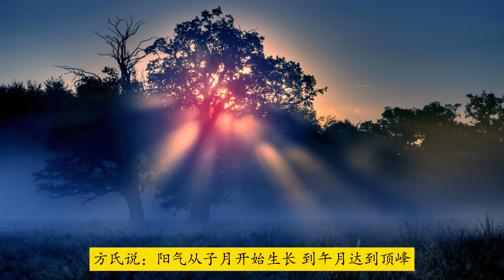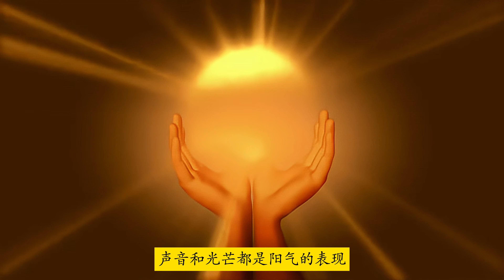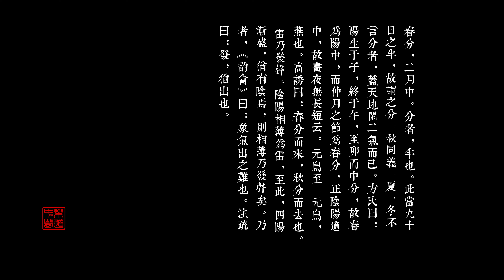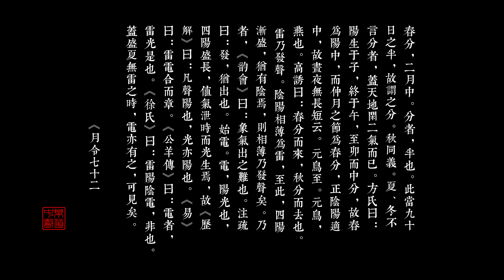《月令七十二候集解》04 春分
春分，二月中。分者，半也。此当九十日之半，故谓之分。秋同义。夏、冬不言分者，盖天地闲二气而已。方氏曰：阳生于子，终于午，至卯而中分，故春为阳中，而仲月之节为春分，正阴阳适中，故昼夜无长短云。 元鸟至。元鸟，燕也。高诱曰：春分而来，秋分而去也。 雷乃发声。阴阳相薄为雷，至此，四阳渐盛，犹有阴焉，则相薄乃发声矣。乃者，《韵会》曰：象气出之难也。注疏曰：发，犹出也。 始电。电，阳光也，四阳盛长，值气泄时而光生焉，故《历解》曰：凡声阳也，光亦阳也。《易》曰：雷电合而章。《公羊传》曰：电者，雷光是也。《徐氏》曰：雷阳阴电，非也。盖盛夏无雷之时，电亦有之，可见矣。

春分，是农历二月的中间。分，意味着一半。因为春分位于春季九十天的一半，所以叫做春分。秋天的中分节气也是同样的道理。而夏天和冬天则不称为分，因为这两个季节主要是阴阳二气的交替，而不是平分。方氏说：阳气从子月开始生长，到午月达到顶峰，至卯月时正好是中分。因此，春季是阳气中的中点，而仲月（二月）的节气就是春分。这时阴阳正好平衡，所以昼夜时间相等。
元鸟至。元鸟，就是燕子。高诱说：燕子在春分时节飞来，秋分时节飞走。
雷乃发声。阴阳二气相互碰撞就会产生雷声。到了这个时候，阳气逐渐强盛，但阴气仍然存在，所以二者相互碰撞就产生了雷声。乃者，《韵会》解释说：象征着气体发出的艰难。注疏说：发，就是出的意思。
始电。电，是阳光的表现。当四阳之气强盛并遇到气体泄露时，就会产生光芒，所以《历解》说：声音和光芒都是阳气的表现。《易经》说：雷电结合就形成了章法。《公羊传》说：电，就是雷的光芒。但《徐氏》认为雷是阳，电是阴，这是不对的。因为在盛夏没有雷声的时候，电也会出现，这就说明电并不是雷的附属品。